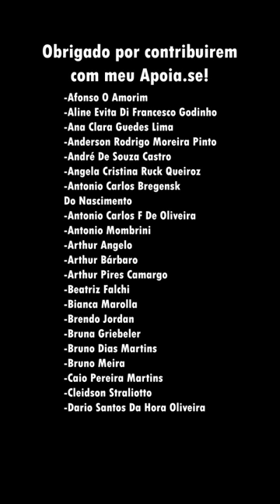TENSÃO NO CÁUCASO 💥